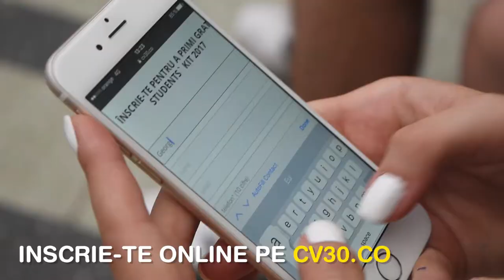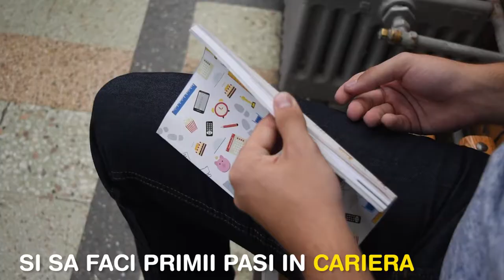Students' Kit by cv30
Inscrie-te pentru a primi gratuit cel mai cool gift bag studentesc 👨‍🎓👩‍🎓🙌🎉